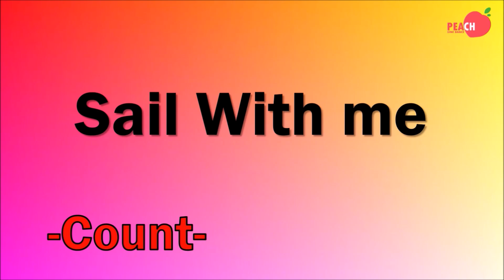Sail with me Line Dance - Count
Level : Beginner
Choreographer : Silvia Schill (DE) - December 2023
Music : Islands in the Stream (Workout Remix) - Power Music Workout

* 화요일 4시10분(초급)
* 화요일 5시10분 (촬영반)
* 금요일 2시10분 (초중급)